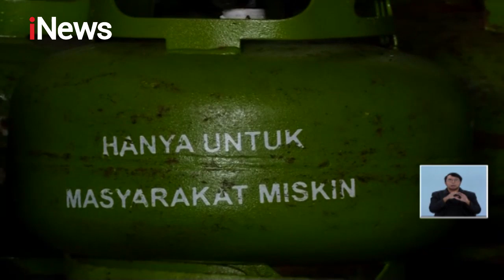Elpiji Melon Tak Lagi Murah, Warga Miskin Tercekik - iNews Siang 21/01